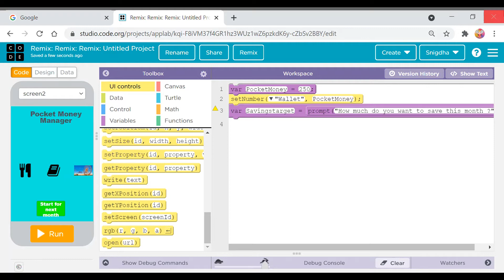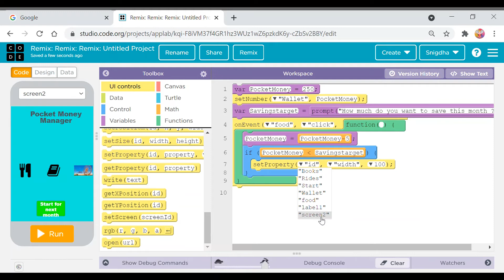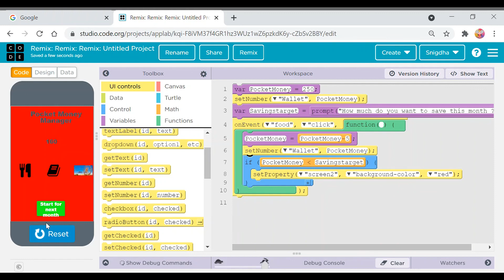Pocket Money Manager App | Code. org | Link of Code . org is given in the description